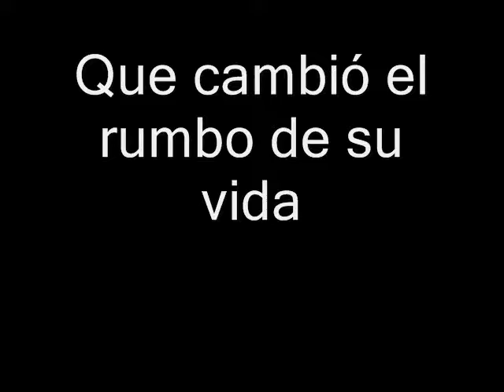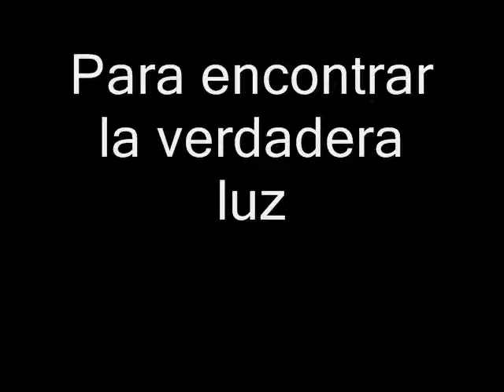La aventura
Una nueva aventura ha abierto las páginas de su diario para que nosotros escribamos sobre ella